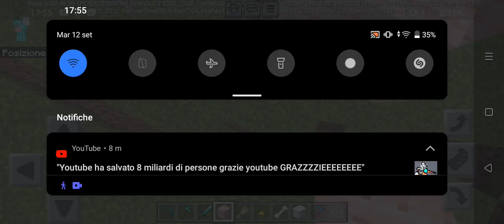Ho fatto un disastro